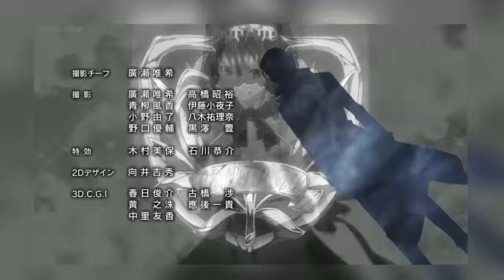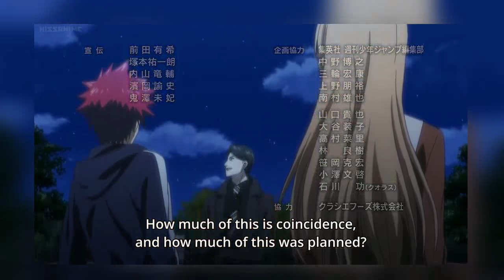Yukihira Soma Revealing his secret about his Dad to Nakiri ||(HD)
Hey Guys!
Welcome To my Brand New Channel [Anime For Life]
In this video yall gonna see how Yukhiri Surprises nakiri azami and erina by telling him that the joichiro is his father! That Was an Awesome Momemnt So i'd like to share it with yall here!
Im Super Hyped For S4 Of this amazing anime Now!! WHOOP WHOOP